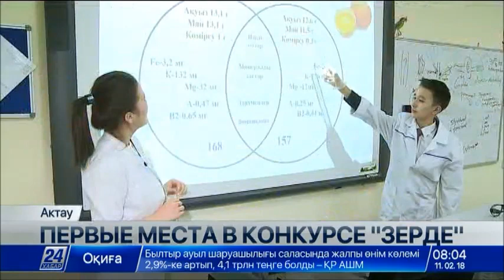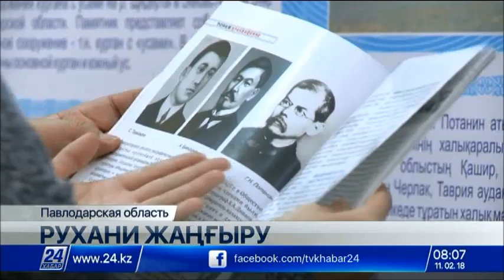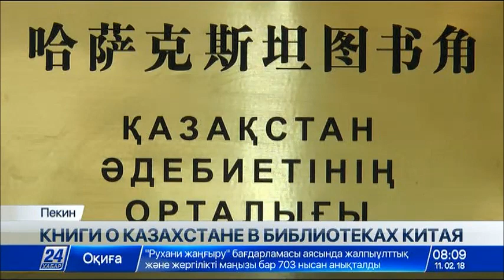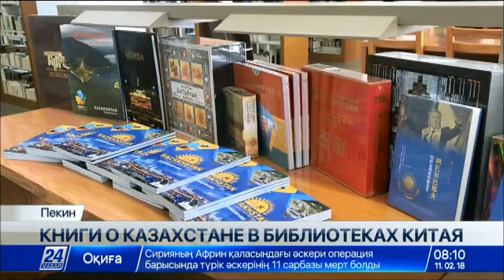Выпуск новостей 08:00 от 11.02.2018